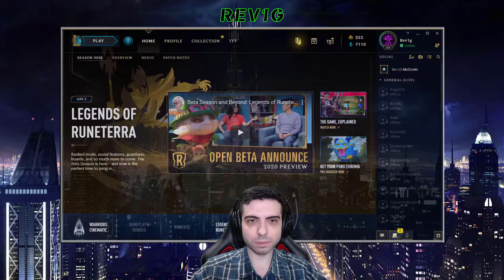LEAGUE OF LEGENDS | Season 10 - SOLO RANKED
League of Legends Season 10 Ranked

The arena is wide open! Come say hi!